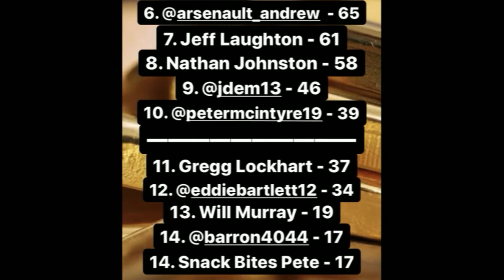(Bonus) Gold Bar League Podcast - Week 15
James leads the talent division and has the jersey to show for it, Stoff has big plans for the Platinum League, as Lester and Puff go all out for the end of the season.  On Faces Of The GBL Segment we spend a few minutes with Chewie Louie, who after much speculation about his appearance, does not disappoint.